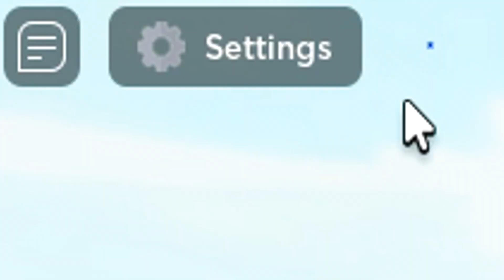✅2 NEW✅ALL WORKING CODES for ⚡ALL STAR TOWER DEFENSE⚡ Roblox 2023 ⚡ Codes for Roblox TV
🟢 UPDATE CODES HERE 🟢

CODES in this video:

newstarpass69 — Unlocks: 150 Stardust (New, requires 20 mins and level 30)
happy3yearanniversary — Unlocks: 300 Stardust and 2750 Gems (New, requires 2 mins and level 40)
srry4delay — Unlocks: 200 Stardust and 2750 Gems (New, requires 30 mins and level 40+)
happyspookymonth — Unlocks: 200x Stardust, 2750x Gems (Requires 30 mins and level 40+)
newupdatecode — Unlocks: 150x Stardust (Requires 30 mins)
NewWorld2 — Unlocks: 150 Stardust

ALL 10 NEW *CHRISTMAS* UPDATE CODES In ALL STAR TOWER DEFENSE CODES! (All Star Tower Defense Codes)

[New Code!] Como PEGAR E ABRIR Novos GIFTS All Star Tower Defense!!

New OP Stardust Code + New 5 FREE UNIT CODES! (All Star Tower Defense Update)
All Star Tower Defense,ASTD,Roblox,World 2,Astd trading,all star tower defense trading,banner,banner live,astd update,all star tower defense update,โค้ดใหม่ได้เพชร,ออลสตาร์ ทาวเวอร์ ดีเฟนซ์,new astd code,astd codes,all astd codes,

*NEW CODE* ⚡ ALL ACTIVE CODES for ALL STAR TOWER DEFENSE ⚡ Codes For Roblox ⚡ 2022,

*NEW CODE*⚡ALL ACTIVE CODES for ALL STAR TOWER DEFENSE⚡Codes for All Star Tower Defense Roblox⚡2023,